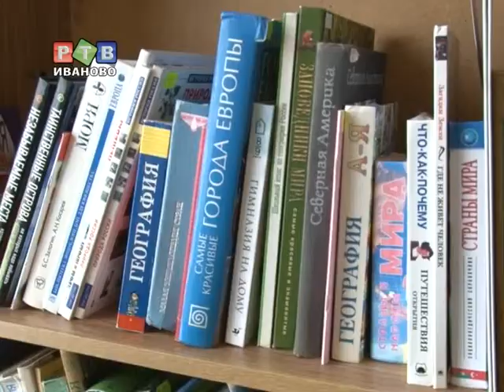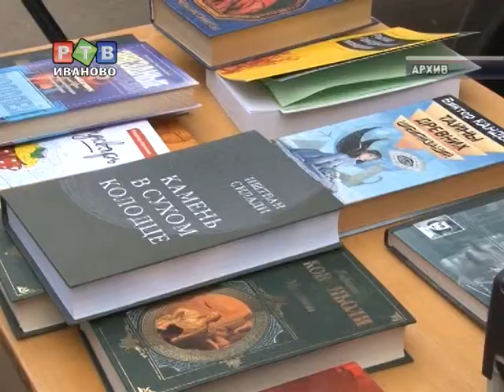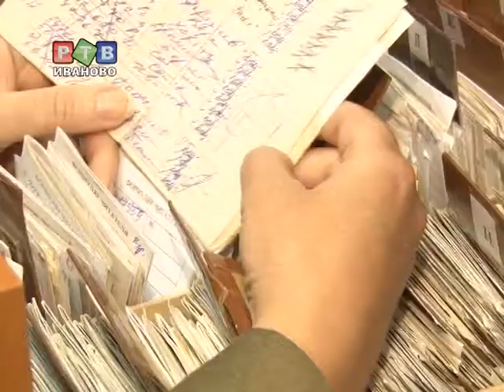Интерес к чтению у молодежи отбивают... учителя